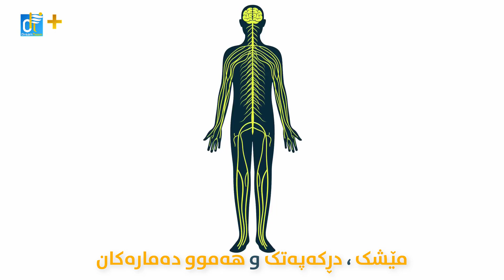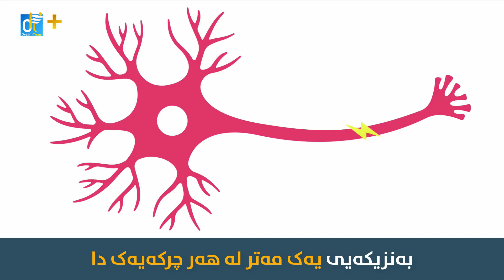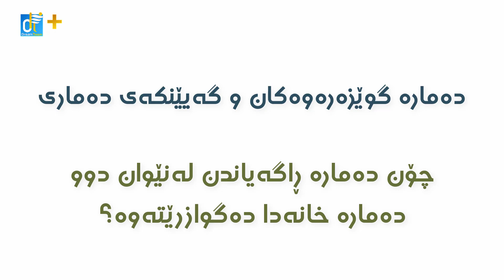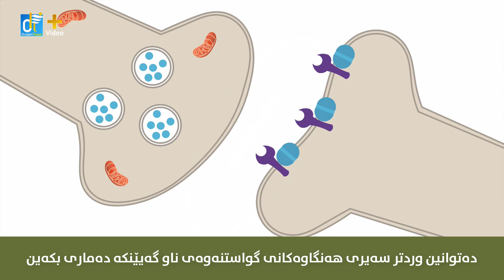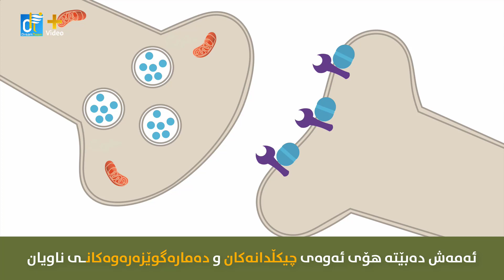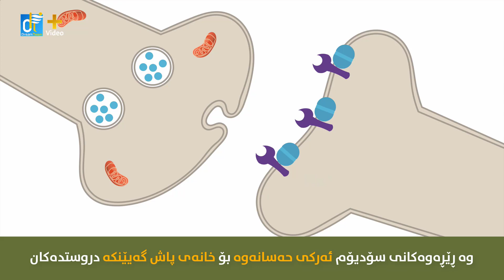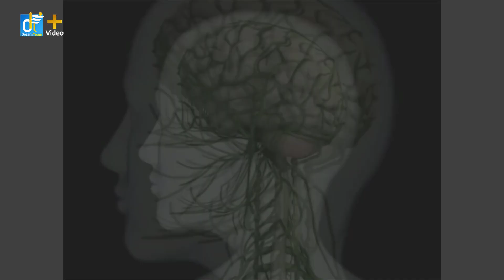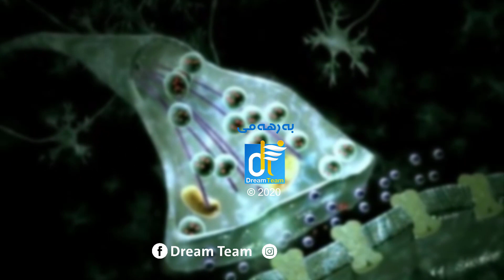وانەی زیندەزانی - بەندی 4 (دەمارە کۆئەندام و دەمارە خانەکان - ئەنیمەیشن) پۆلی 12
لەم ڤیدیۆیە ئاشنای پێکهاتەکانی دەمارە کۆئەندام و چۆنییەتی کارکردنی دەمارە خانەکان ببە...
زیندەزانی پۆلی 12
بەندی چوارەم